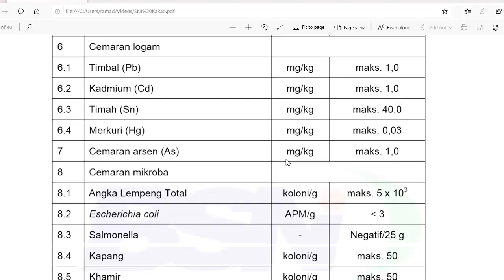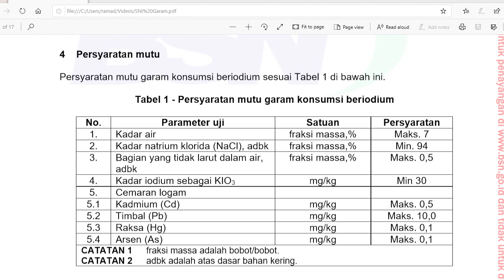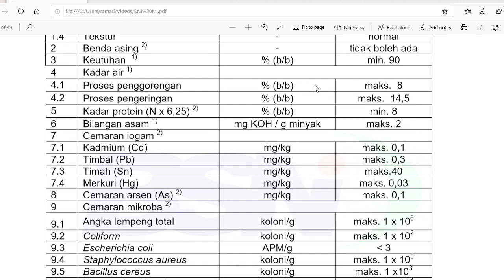Regulasi Pangan | SNI Kakao Bubuk, Mi Instan, & Garam Iodium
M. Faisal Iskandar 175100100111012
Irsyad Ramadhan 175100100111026